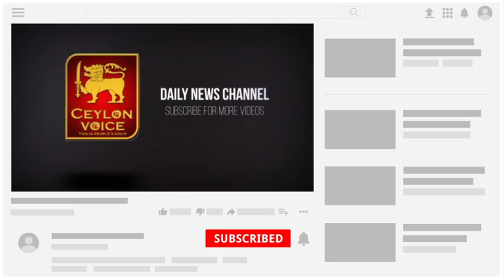இலங்கையின் மாலைநேர முக்கிய செய்திகள்-31.05.2021|Today Switzerland Foreign|Keheliya Rambukwella Says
Title:இலங்கையின் மாலைநேர முக்கிய செய்திகள்-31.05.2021|Today Switzerland Foreign|Keheliya Rambukwella Says